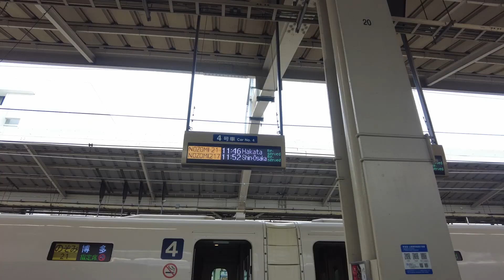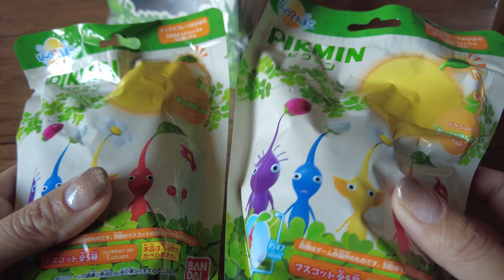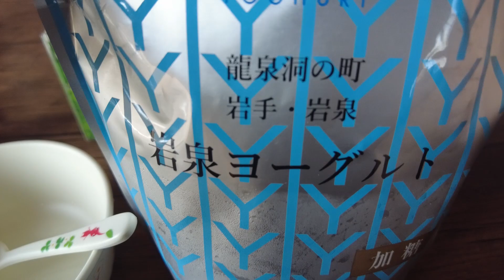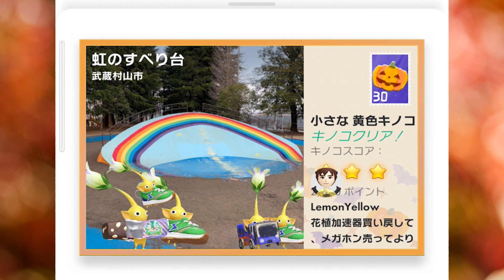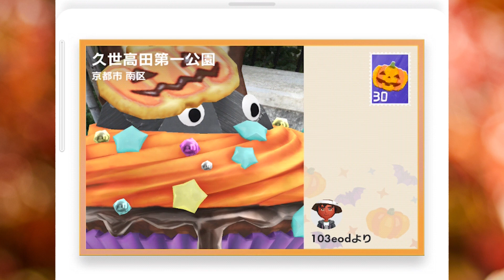Pikmin Bloomマリオピクミンじゃなくなったので、レアなプレゼントシール(金)とりにNintendoOSAKA&NintendoKYOTOいった！ピクミンブルーム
原生生物…

ＩＤ　yamaimo_youtube

ＩＤ　yamaimotekemon